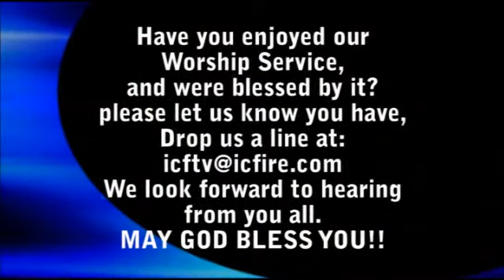ICF Worship 2011.12.18